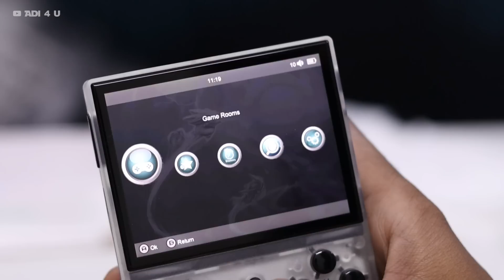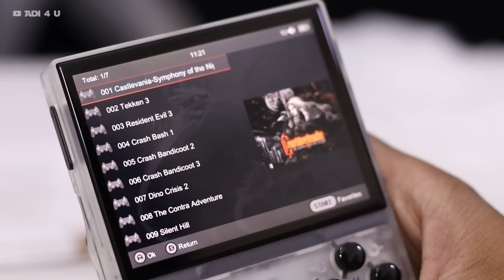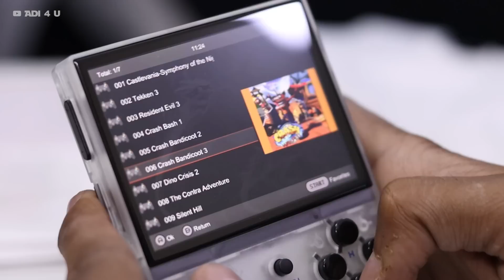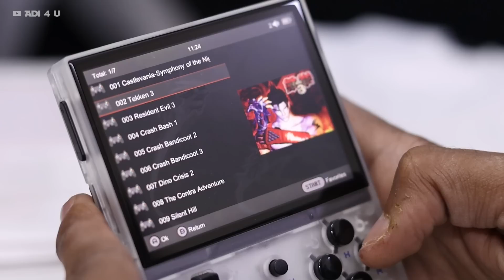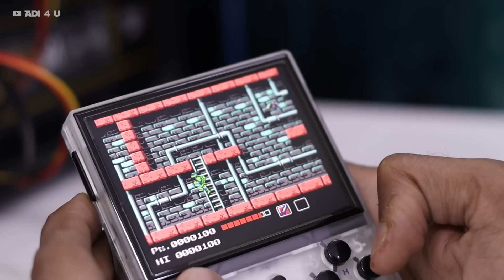I Bought Cheapest Gaming Console From Amazon! ⚡Retro Console With Over 5000+ Games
Retro Gaming Console a Best Way to Relive your Old Memories. Retro Controller Comes with lot of over 5000+ Old Games that we played in out childhood a Perfect way to Feel Nostalgia.

Today we are going to Unbox a Retro Gaming Controller and Perform a Test over it Experiencing the old Games. Retro Console are even not high in Price and gave amazing Experience with good quality of controlling

Video Timesteps
00:00 Retro Controller Overview
00:44 Retro Controller Unboxing
03:25 Retro Controller Gaming Test
08:00 Retro Controller Review

🔺Android Device
 Vivo X60(8GB Ram)

🔺Video Gears
PC Mic=

[Ad Link]